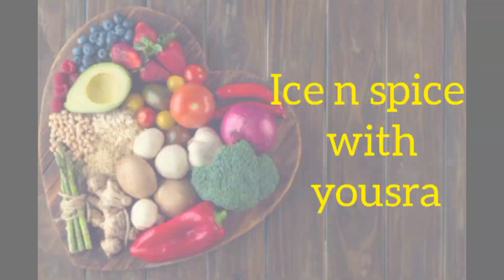Malai tikka pulao/chicken pulao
Malai tikka pulao recipe
ingredients
sella rice 6oo grms
green chilli thin 4 tbsp
tez patta 2
dar chini sticks 2
cloves 8-1o
black pepper 8-1o
garm masala powder 1 tbsp
chicken powder 1 tbsp
gingr garlic paste 1 tbsp
black elaichi 1
jaifal 1 crushed
zeera 1 tbsp
coriander n mint leaves 1 cup
salt 1 tbsp full

for malai tikka :
chicken tikka pieces 6oo grms
javitri 1 tbsp
zeera 1 tbsp
black pepper powder 1 tbsp
grm masala powder 1 tbsp
green chilli thin 2 tbsp
lemon 1
salt 1 tbsp
coal for smoke
oil half cup for frying

for garnishing
green chilli
fried onion
coriander leaves
thnkx for watching this vdeo👍